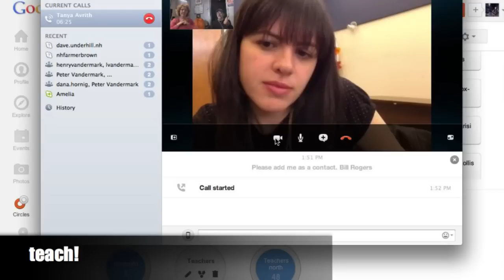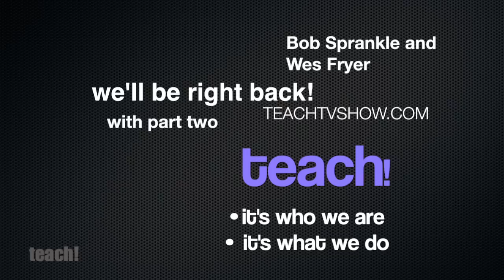teach! live 001 part 1 featuring Wes Fryer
teach! features conversations with teachers on how students inspire teachers and teachers inspire students. In this first web episode host Bill Rogers speaks with Wes Fryer and Bob Sprankle. Wes speaks of how play can be used to further students education by building on the tools of communication and fun that students are readily using.  All are joined via Skype with Tanya Avrith from Montreal and in the studio with educator Anna Leijjon-Guth.